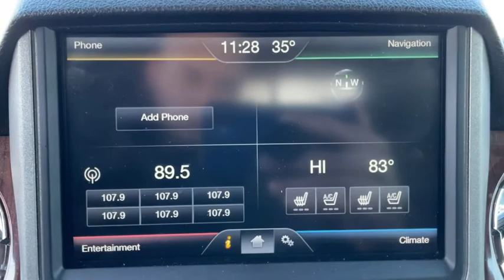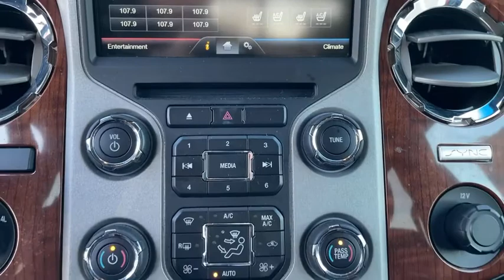2016 Ford F-350SD Staten Island, Jersey City, Bayonne, Woodbridge, Old Bridge, NY A07713A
Ruby Red Metallic Tinted Clearcoat Used 2016 Ford F-350SD available in Staten Island, New York at Dana Ford. Servicing the Jersey City, Bayonne, Woodbridge, Old Bridge, New York area.
2016 Ford F-350SD King Ranch - Stock#: A07713A - VIN#: 1FT8W3B62GEA07713

Dana Ford
266 West Service Rd

Recent Arrival! CARFAX One-Owner. Clean CARFAX. Certified. 2016 Ford F-350SD King Ranch *Fully detailed*, *Fresh oil change*, 4WD, 20 Premium Cast Aluminum (4) w/King Ranch Wheels, ABS brakes, Accent Color Front Bumper, Accent Color Rear Bumper w/Step Pad, Accent-Color Illuminated Angular Running Bars, Body Color Skull Caps on PowerScope Mirrors, Body-Color Lower Bodyside Moldings, Colored Front & Rear Rancho Branded Shocks, Compass, Console, Electronic Locking w/3.73 Axle Ratio, Electronic Stability Control, Front dual zone A/C, FX4 Off-Road Package, GVWR: 11,200 lb Payload Package, Heated door mirrors, Hill Descent Control, Illuminated entry, King Ranch Leather-Wrapped Steering Wheel, King Ranch Package, Low tire pressure warning, Memory Power Adjustable Pedals, Order Code 618A, Painted Body Color Grille w/Chrome Insert, Power Moonroof, Remote keyless entry, Remote Start System, Traction control, Unique Door Trim Panels, Unique King Ranch Leather 40/Console/40 Front Seats, Universal Garage Door Opener, Voice-Activated Navigation.brbrbrFord Gold Certified Details:brbr  * and 22,000 FordPass Rewards Points to use toward first two maintenance visitsbr  * Roadside Assistancebr  * Transferable Warrantybr  * 172 Point Inspectionbr  * Vehicle Historybr  * Warranty Deductible: $100br  * Powertrain Limited Warranty: 84 Month/100,000 Mile (whichever comes first) from original in-service datebr  * Limited Warranty: 12 Month/12,000 Mile (whichever comes first) after new car warranty expires or from certified purchase datebrbrAwards:br  * 2016 KBB.com Brand Image AwardsbrBuy from Dana Ford Lincoln. The east market's #1 Ford Lincoln dealer!